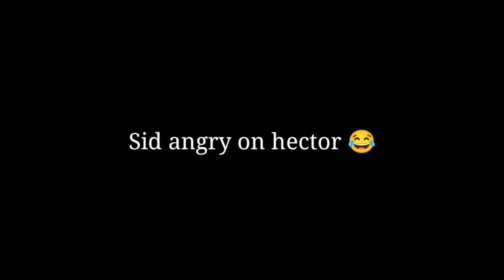Soul hector wasted sid 16000 uc😂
Jai Hind 🇮🇳

1 Like = 1😚
 10 Like = 10😘😘

*Clip from Godl neyoo rooter stream *

► Device used in this video : oppo A9 2020

🚀Tage🚀
1. Godl neyoo on team soul
2. Neyyoo on team up ge soul
3. neeyo on Godl hate
4. sid on pmwl tournament
5. sid on ping issues
6. sid on team soul
7.  sid on whatsapp group